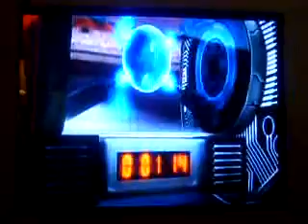Let's Play The Subspace Emissary #36: The Storyline Scenes and The Closing!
In this vid we finish up the project by showing you the scenes that were not seen yet and finish up the project!